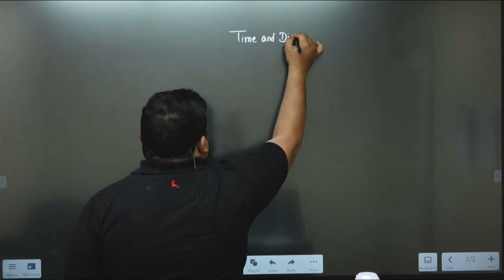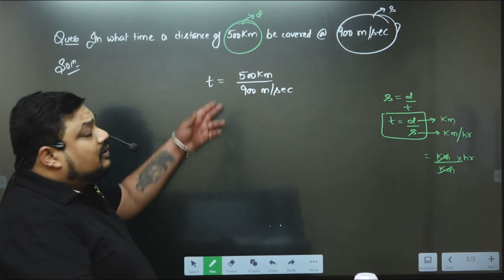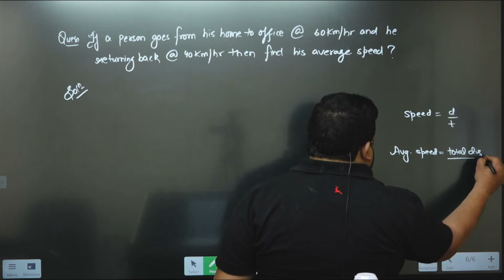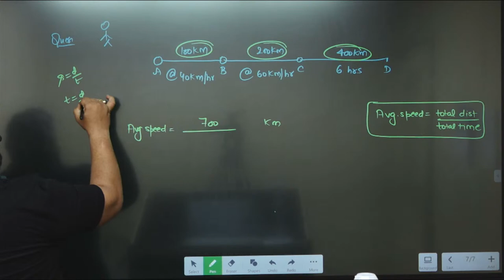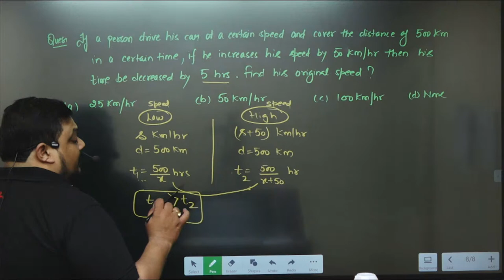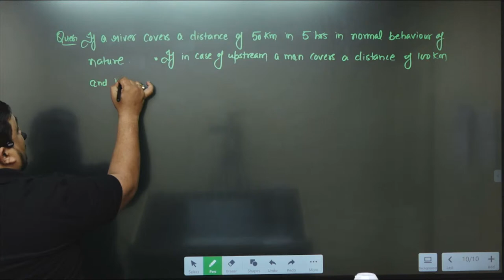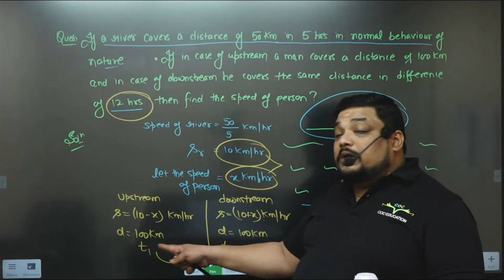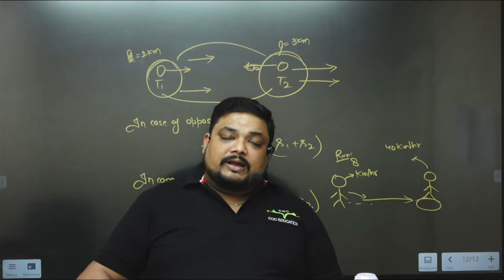CMA Foundation | Mathematics | Time & Distance Lecture-1 | By Prof. Mayank Agarwal